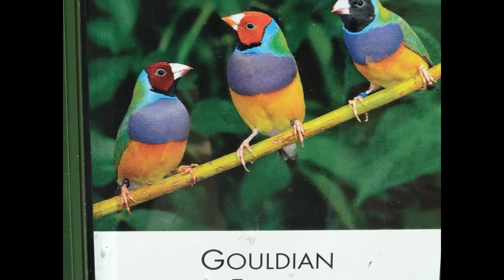Bellagio Summer gardens 2013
Bellagio Summer gardens Las Vegas Nevada